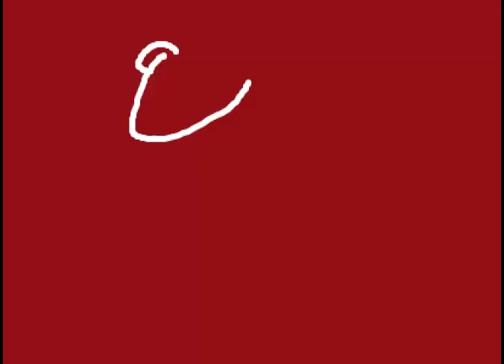как нарисовать прикольного зверька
добрый душевный рисунок фантастического зверька